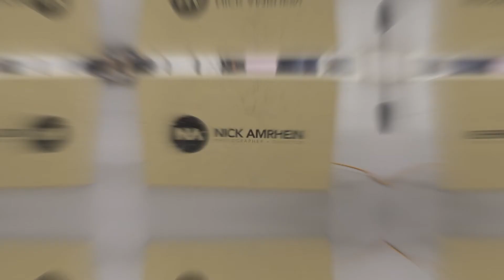BEHIND THE SCENES : RAINE WILDER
Footage shot by : Joshua Ball